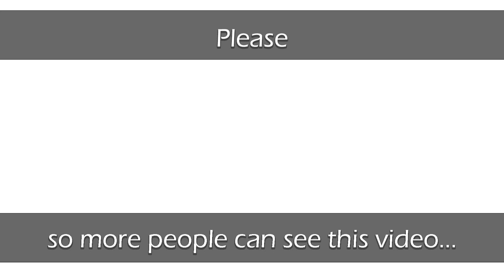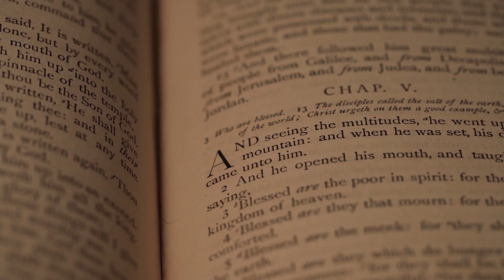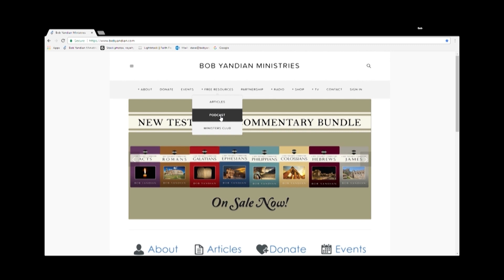Anatomy of Revival - 7 - Student of the Word 1105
Part 7 – Hope for any nation is found in Christians returning to God. Revival always begins with believers coming to the Holy Spirit or returning to God. The problems existing in our world today are the condition of the hearts of the people. Join Bob Yandian as he expounds on true revival based on Acts 18 and 19 and how you can be part of the great revival that will precede the return of the Lord Jesus Christ for His Church!